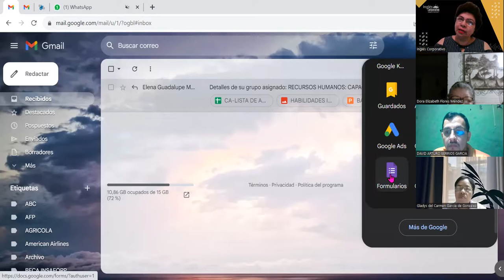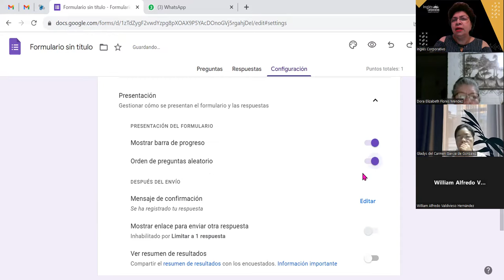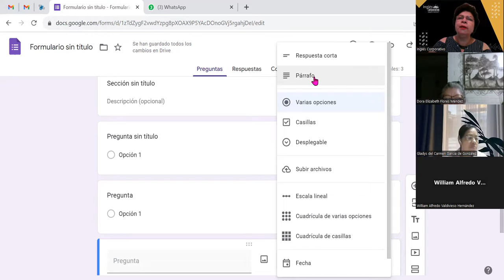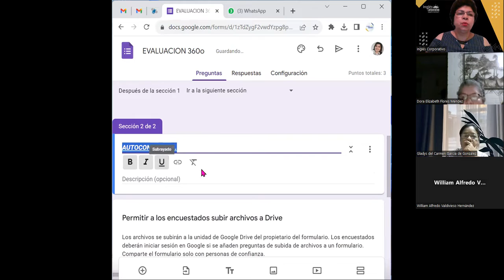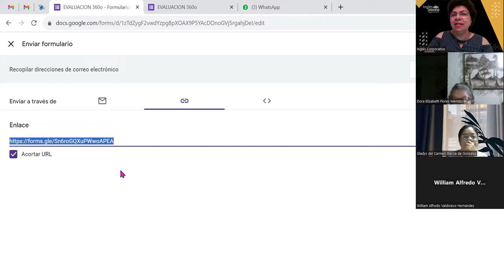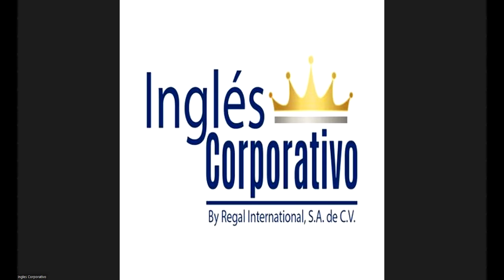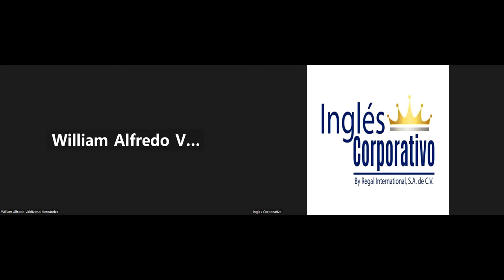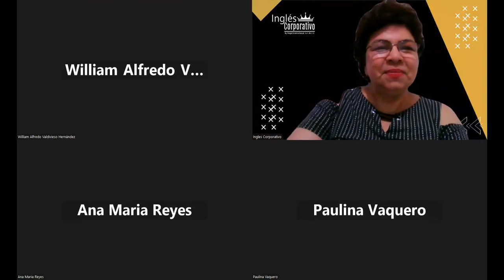SESION 4-09/11/2023-RRHH-01-8:30-9:30PM-11-23-MENDEZ-CREAR UNA EVALUACION 360o EN UN GOOGLE FORMS